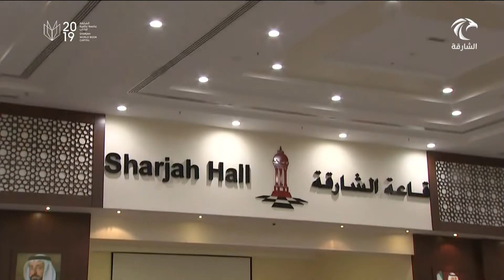توافد كبير من الناخبين للإدلاء بأصواتهم في أول أيام مراحل الانتخاب للمجلس الاستشاري